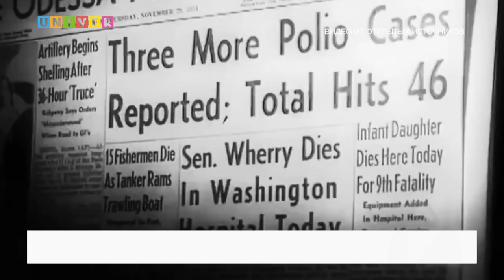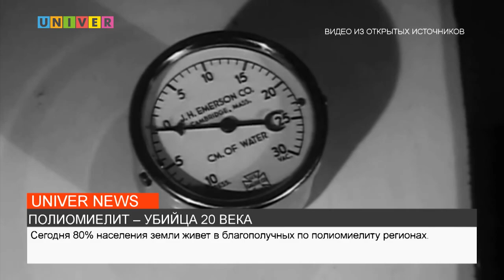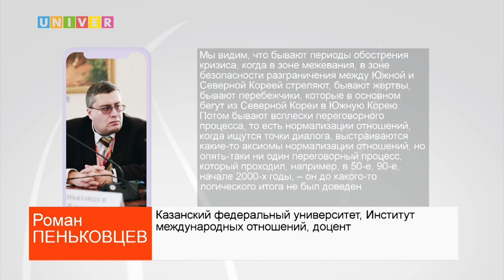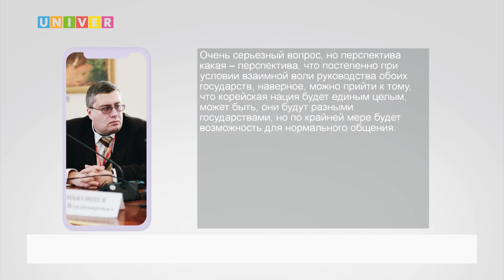НОВОСТИ КФУ от 24.10.2022